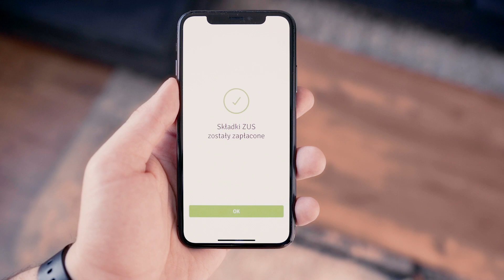Księguj zdalnie swoich klientów - Aplikacja inFakt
Nie narażaj swojego zdrowia, odbierając papierowe faktury od klientów, których księgujesz poza inFaktem. Pracuj w pełni zdalnie w Aplikacji dla Zdalnych Księgowych. Teraz za 0zł.

Na czym to polega?
- Ty i Twój klient otrzymujecie dostęp do aplikacji inFaktu na telefon i na komputer za darmo przez dwa miesiące
- Klient wprowadza faktury kosztowe do swojego konta, robiąc im zdjęcie w aplikacji. Nasz system je rozczytuje i wprowadza do ewidencji. Ty tylko klikasz “Zatwierdź” i dokumenty są zaksięgowane.
- Wszystkie podatki i zobowiązania wyliczane są automatycznie i na bieżąco.
- Masz stały podgląd faktur przychodowych klienta.
- Deklaracje VAT i JPK_VAT wyślesz prosto z aplikacji. Nie będziesz musiał robić tego oddzielnie dla każdego klienta - wyślesz je zbiorczo. To realna oszczędność czasu.
- Załatwiasz wszystkie sprawy przez internet lub telefon.
- Przyspieszasz księgowanie dzięki funkcji rozczytywania faktur kosztowych.
- Masz stałe wsparcie ekspertów inFaktu - technicznie i merytorycznie.

Chcemy Wam pomóc jak tylko możemy. Dlatego usługa jest dostępna za darmo przez dwa miesiące. Po tym czasie cena za każdego klienta to 25 PLN za miesiąc. Jeśli nie będziesz chciał księgować dalej w inFakcie - możesz zrezygnować bez opłat i bezpiecznie wyeksportować pliki do swojego programu.